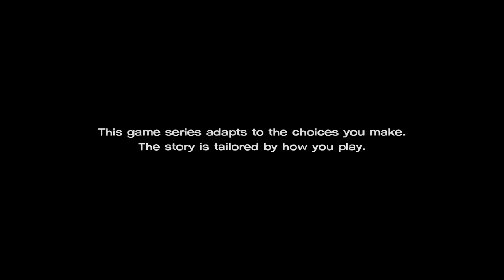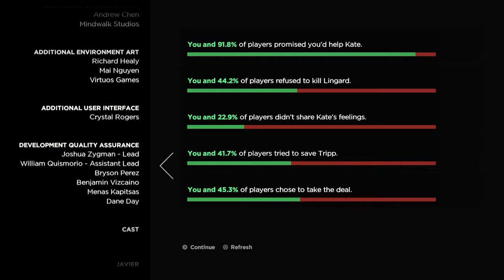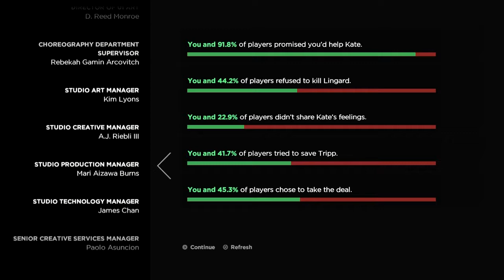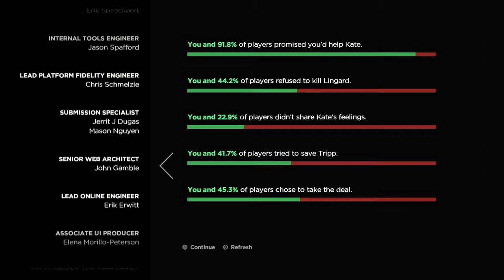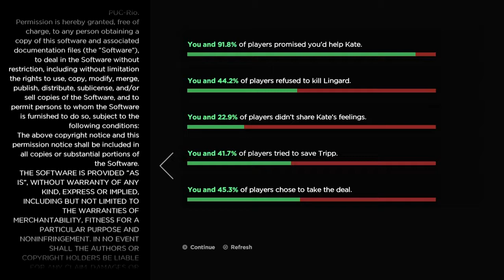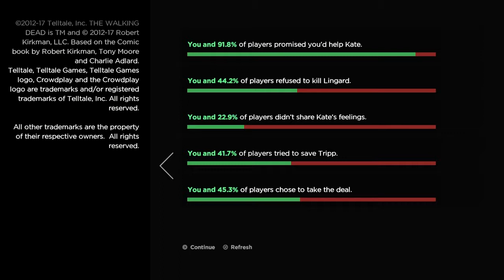The Walking Dead A New Frontier Episode 4 Thicker Than Water